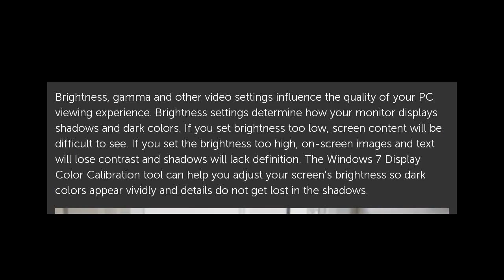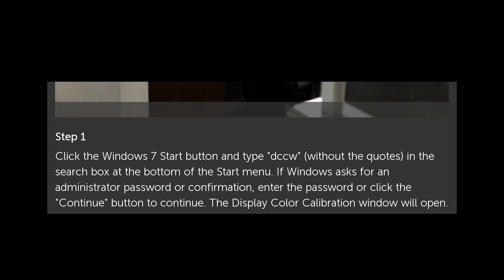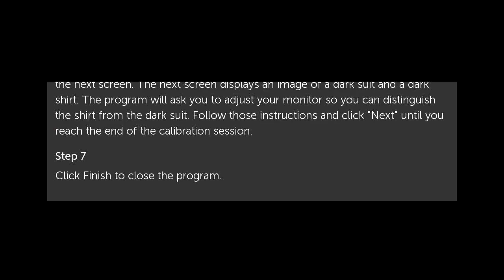How to Make a Screen Lighter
Brightness, gamma and other video settings influence the quality of your PC viewing experience. Brightness settings determine how your monitor displays shadows and dark colors. How to Make a Screen Lighter